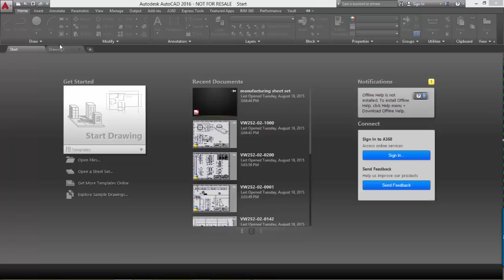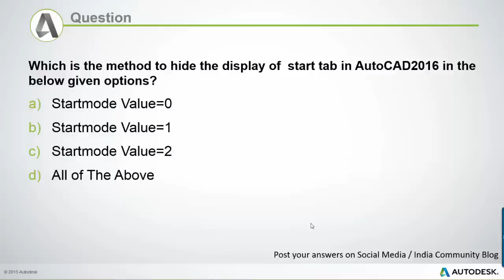AutoCAD2016 Start Tab Kannada